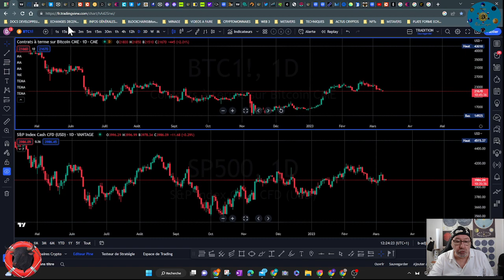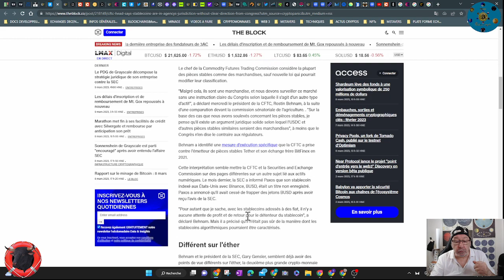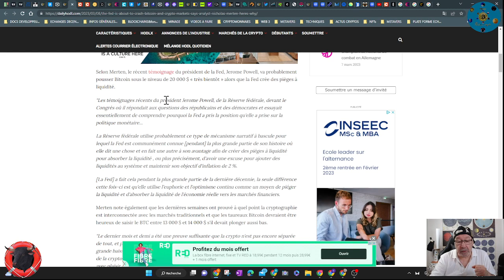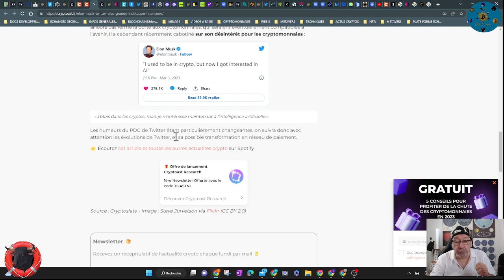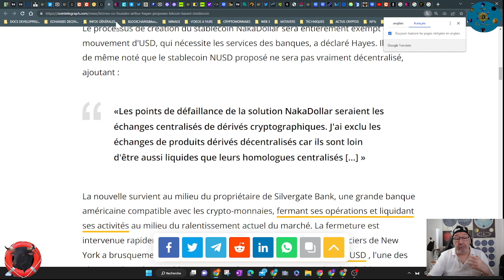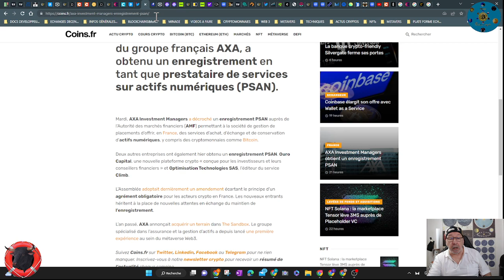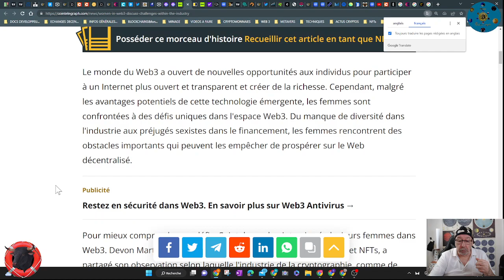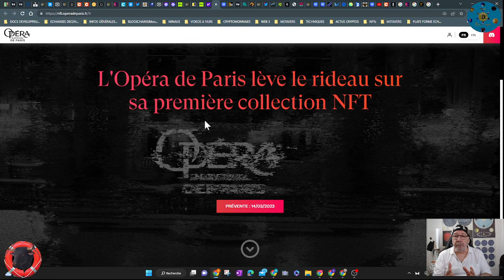twitter « la plus grande institution financière du monde » INFOS pour tous de 18 ans à ++ ans.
"Chronique" du 09/03/2023
Toutes les actualités du web3 bitcoin, des cryptomonnaies trading et (en plus) mes commentaires, "ça peut faire mal".

Passionné, Je vulgarise le Web3, l' univers des blockchains, des cryptomonnaies, des NFTs et du metavers
En trading : Devenir enfin rentable... Suivez moi.
Je vais vous aider à  comprendre ce monde complexe des actifs risqués. Savoir où acheter et où vendre en court et long terme.
Formation Bourse  pour tradeurs et amateurs des cryptomonnaies.
Analyses techniques et réflexions.
          -Cours et formation Trading.
          -Mon expérience vous servira à être  prudent dans ces domaines risqués mais passionnants...

Mon but est de construire une communauté solide dans le partage d'informations, de connaissances et de bienveillances.
- Je publie une ou deux vidéos chaque jour pour suivre l'évolution de ce marché très volatile et nous éviter certains risques.

                                        Liens  "Actualité générale"
Actualités NFTs , Metavers, Jeux...
Chronique du jour
00:00 Intro Domi divers..
02:52 FTX recours collectifs
03:05 MarathonDigital rembourse
03:37 CFTC et piéces stables
06:16 FED et marché crypto
07:16 CBDC Monde
07:48 Elon Musk  et Twitter un long chemin...
11:20 Coinbase contre la tradi
12:06 BitMex et stable Nusd
13:06 Mt.Gox Bitcoin
13:26 Silvergate liquidation
14:11 JP Morgan et Gemini
14:53 AXA est  PSAN
15:19 Coinbase "Wallet-as-a-Service"
16:16 Maverick contre Uniswap
16:43 Chine NFT
17:17 Corée du Sud et Metaverse
17:26 NFT Polygon sur Binance
17:36 Web3 et les Femmes
18:48 Forkast Labs Indices NFT
19:30 Agriledger
19:44 Heterosis NFT
20:14 Opera de Paris NFT
 IMPORTANT
Je ne suis pas un conseiller financier agréé.